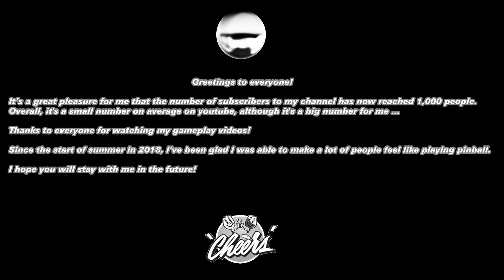Thanks for subscribing up! That's 1000! / Köszönöm a feliratkozásokat! Immáron 1000!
It’s a great pleasure for me that the number of subscribers to my channel has now reached 1,000 people.
Overall, it's a small number on average on youtube, although it's a big number for me ...

Thanks to everyone for watching my gameplay videos!

Since the start of summer in 2018, I’ve been glad I was able to make a lot of people feel like playing pinball.

I hope you will stay with me in the future!

Cheers:
Ivan Csepregi (ivantba)

Üdvözletem mindenkinek!

Nagy öröm számomra, hogy a csatornám feliratkozóinak száma elérte immáron az 1000 lélekszámot.
Összességében ez átlagosan kis számnak tekinthető a youtube-on, ellenben számomra nagy lépték.

Köszönet érte mindenkinek, hogy megnézitek a kis gameplay felvételeimet!

2018 nyara óta örülök, ha sok embernek esetleg kedvet tudtam hozni egy kis flipperezéshez...

Remélem, hogy a jövőben is velem tartotok!

Üdvözlettel:
Csepregi Iván (ivantba)

Zene:
Turrican title music by Chris Huelsbeck - Performed by Tony Fluke Wiren